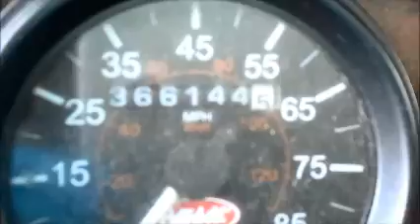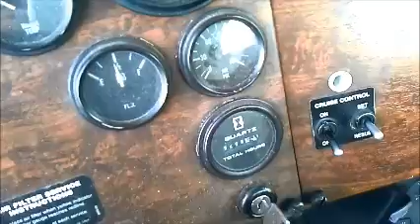GovDeals: 11-0346/ 2000 Peterbilt 378. SW19-08 #12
11-0346/ 2000 Peterbilt 378. SW19-08 #12 sold by Miami-Dade County, FL on GovDeals.com